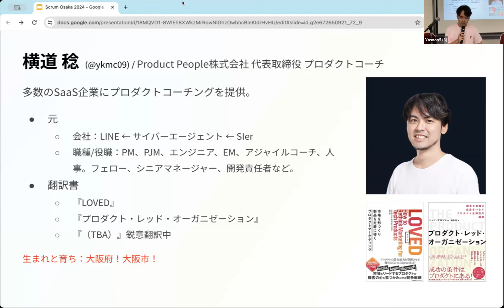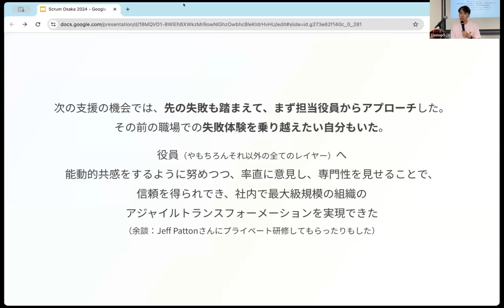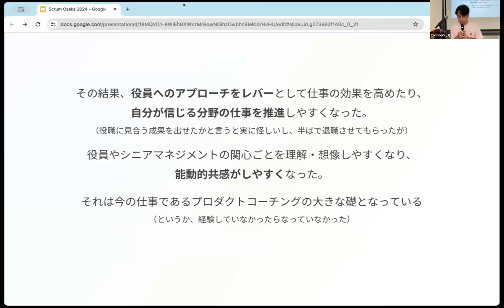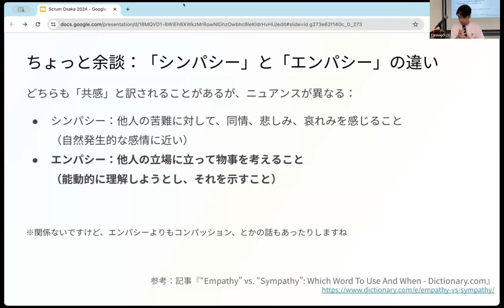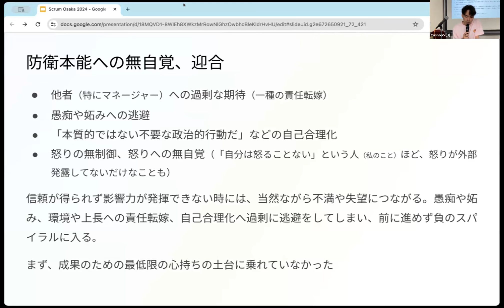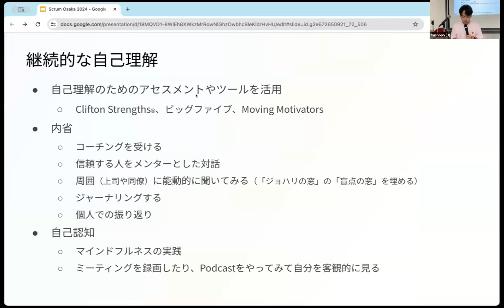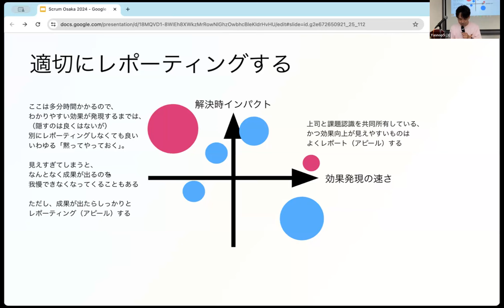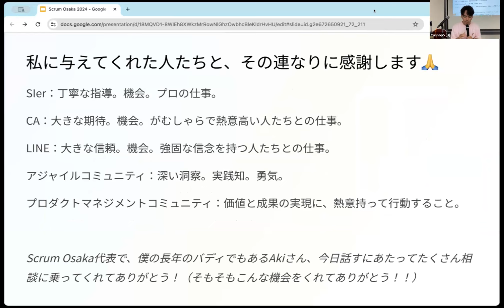Minoru YOKOMICHI - Keynote: 「出世」を目指そう、 もとい、マネジングアップしよう